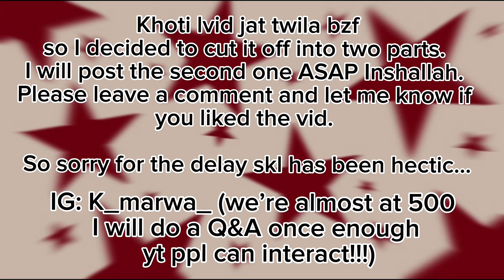PT1 عشت مع غرباء لمدة عام و أنا عندي 15 سنة🤔|مشيت لأحسن ولاية أمريكية فابور 🇺🇸 | ✈️تجليت فالمطار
This is Part 1  of where I start talking about my experience in the US🇺🇸. In this video I shared with you my experience traveling alone for the first time as a minor and answered some of your questions. Please don’t forget to like and leave a comment of what you wanna see in the future.

We’re almost at a 500 on Instagram! I will do a
Q&A once enough people from YouTube join me there:)

(I don’t own any Music used in the video) !